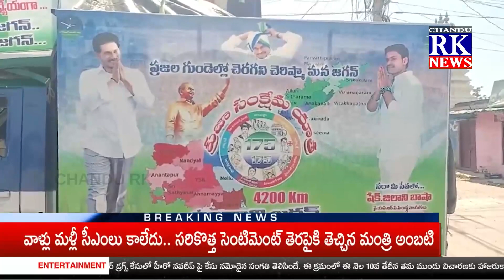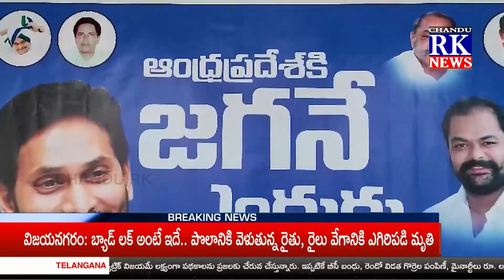NEWS BULLETIN || 07.10.2023 || CHANDU RK NEWS